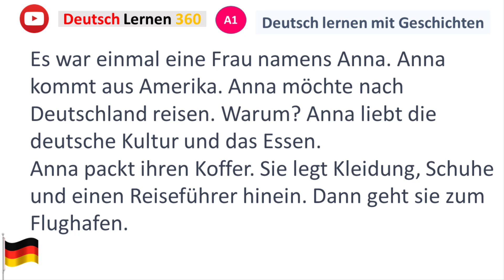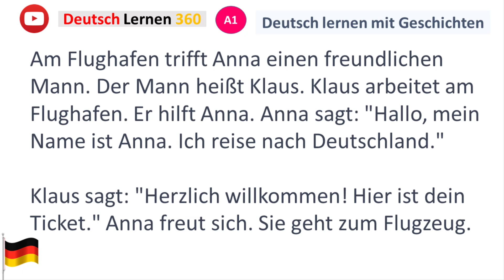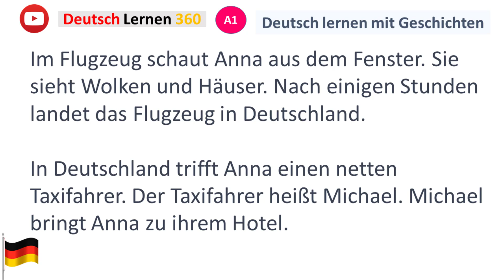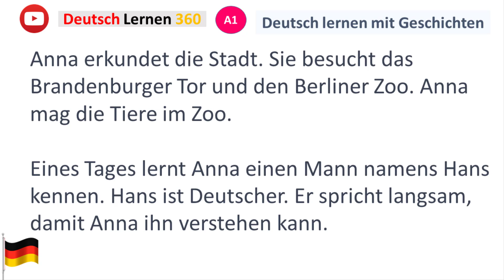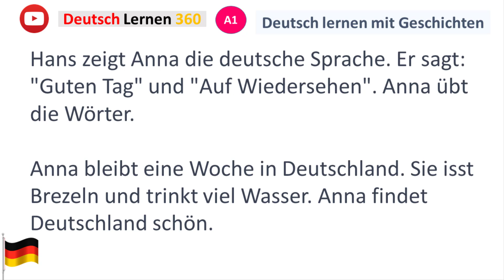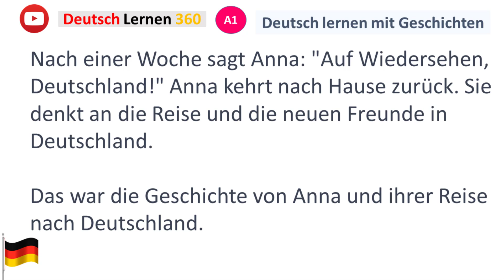Deutsch lernen mit Geschichten || Das war die Geschichte von Anna und ihrer Reise nach Deutschland.